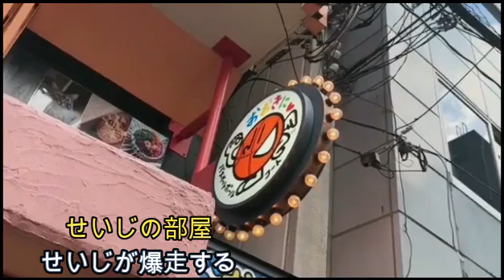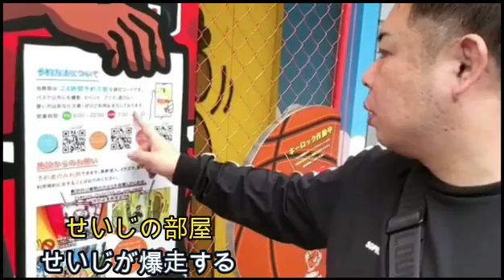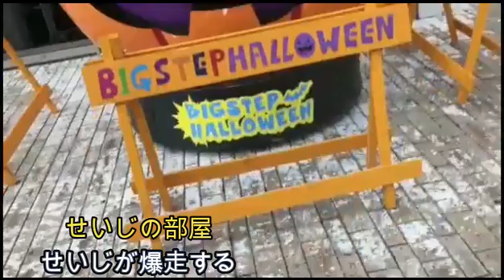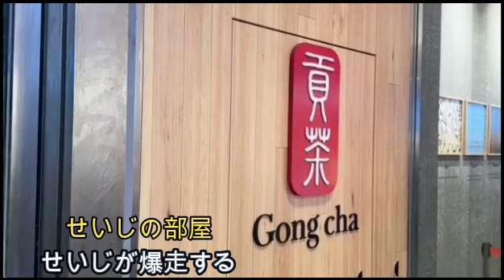【せいじ爆走】せいじ!!自転車で爆走する‼